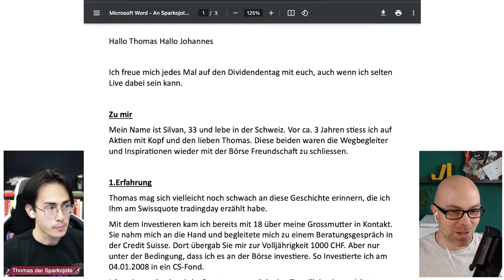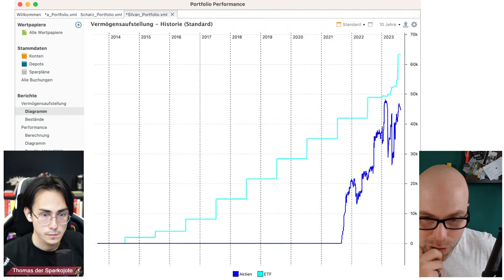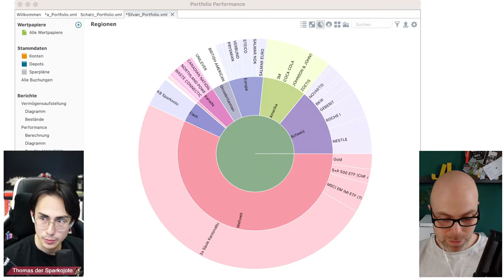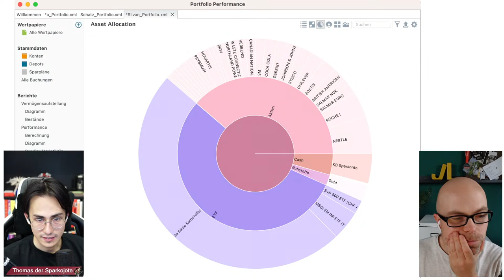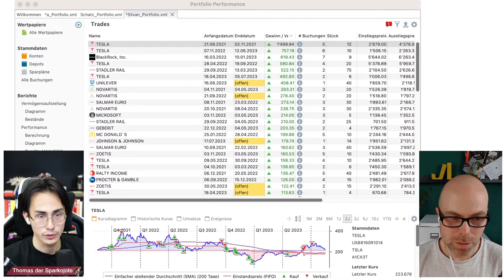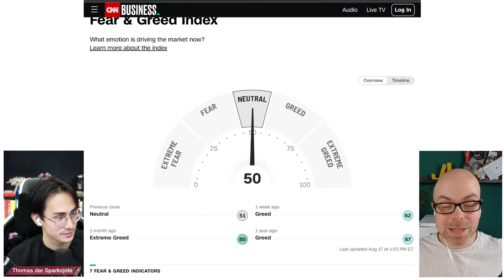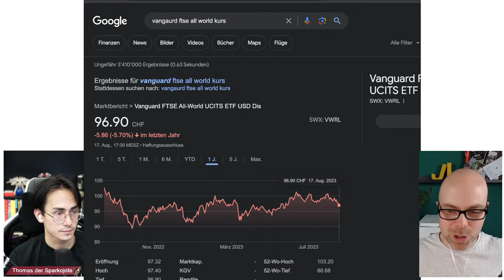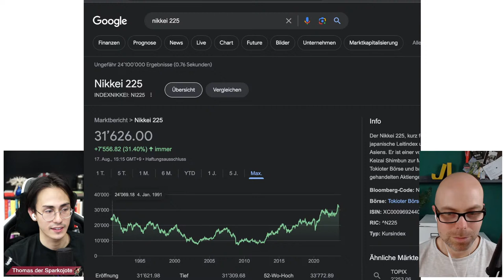116'700 CHF Aktien-Depot! Dank Großmutter gestartet | Sparkojote Dividenden Donnerstag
Der DividendenDonnerstag Livestream findet jeden Donnerstag um 19:00 Uhr auf YouTube statt, zusammen mit Johannes Lortz philosophieren wir über Dividenden Aktien, das Investieren, die Börse und vieles mehr.

🧔🏻Kanal von Johannes ►► @JohannesLortz

(* Um von den Swissquote/Yuh Trading Credits zu profitieren ist eine Mindesteinzahlung von 1000 CHF auf das Konto nötig.)

📚 Dieses Buch empfehle ich jedem Anfänger

Gemeinsam können wir unser Vermögen erfolgreich aufbauen, indem wir unser Wissen miteinander teilen! Das Finanzrudel hilft sich gegenseitig und tauscht sich aus, es ist ein Ort an dem sich Gleichgesinnte Online, als auch Offline Treffen können. Lasst uns als LOS LEGEN!